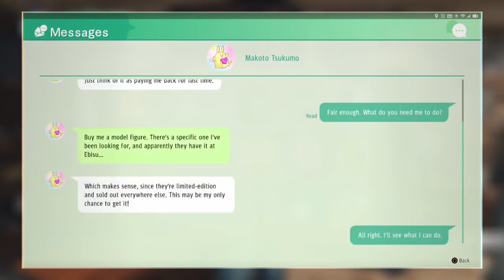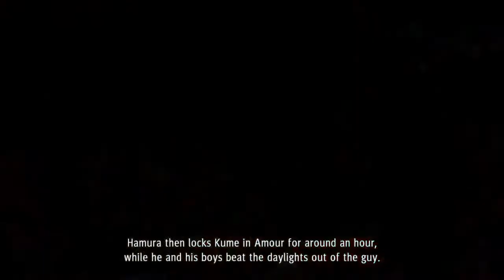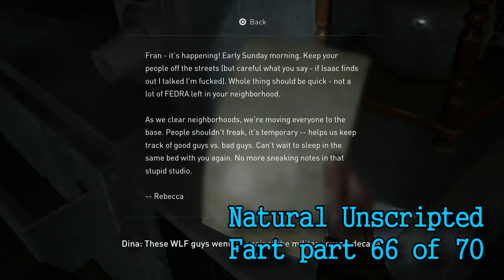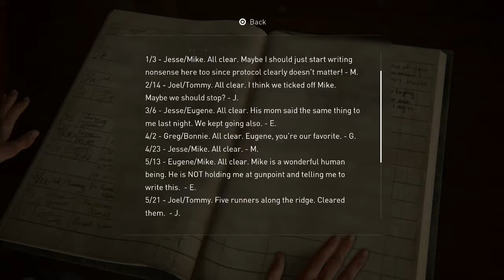The Complete Natural Unscripted Fart Series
You've been clamoring for it.  Countless emails, endless comments, an immeasurable amount of hype.  And here it is.  Our legacy captured in a fart montage.  Enjoy.